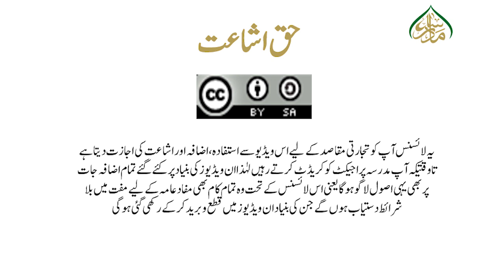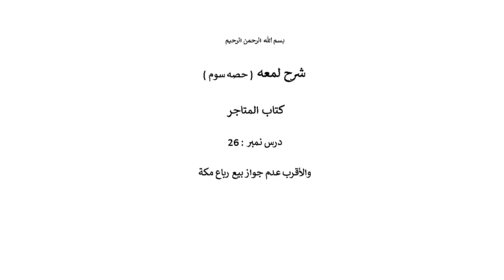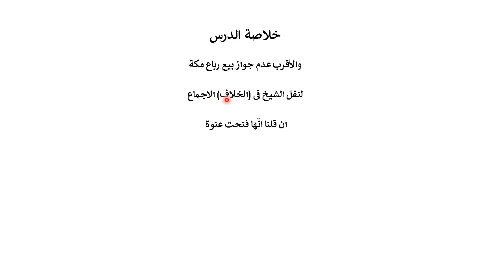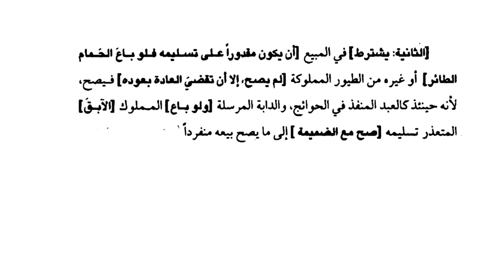شرح لمعۃ حصہ سوم، سبق :26 ولا بیع الآمۃ الی و فی جواز بیعھا بشرط العتق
madrassa lectures#online_dars_e_nizami wifaq_ul_madaris dars_e_nizami islamic_daroosشرح لمعہ شہید اول و ثانی کی معروف و مشہور کتاب ہے(حصہ سوم) جو فقہ اسلامی جعفری کی نصابی کتب میں شمار ہوتی ہے اور عرصہ دراز سے تمام حوزات علمیہ ایران و عراق اور برصغیر پاک و ہند کے شیعہ مدارس میں داخل نصاب چلی آتی ہے، مدرسہ ڈاٹ پی کے کے زیر نگرانی اس کتاب کی تدریس کا اہتمام کیا گیا ہے، جس میں اس کی مشہور و معروف طبع محققہ مجمع الفکر الاسلامی کے نسخہ کو بنیاد بنایا گیا ہے جبکہ فقہ اسلامی جعفری پر متقدمین اور متاخرین کی عمدہ کتابوں کی تحقیقات بھی پیش نظر رہی ہیں۔ یہ دروس فقہ اسلامی کے مبتدی کے علاوہ تخصص فی الفقہ کے ایک طالب کے لیے بھی مفید ہیں۔